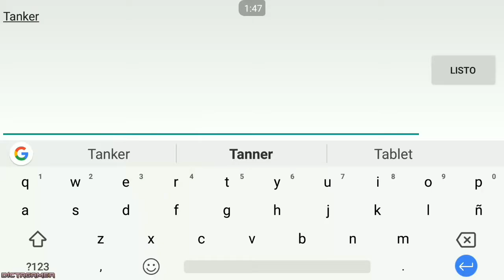Tankerion Review 1-100 Mejores Ataques / Monster Legends